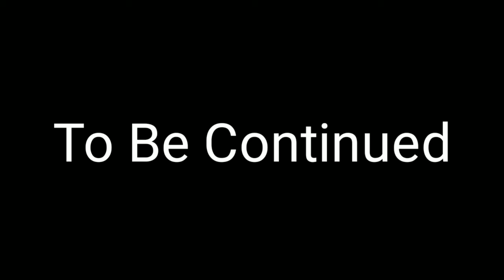Siren Head Vs Huggy Wuggy battle [part 1]